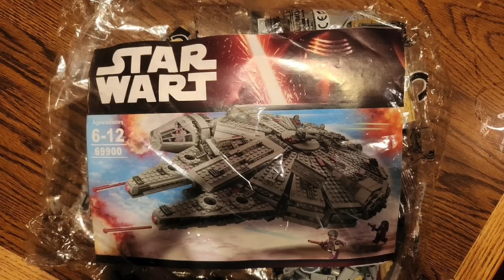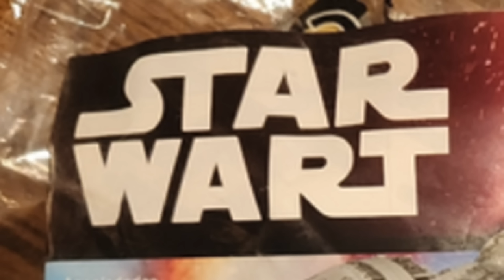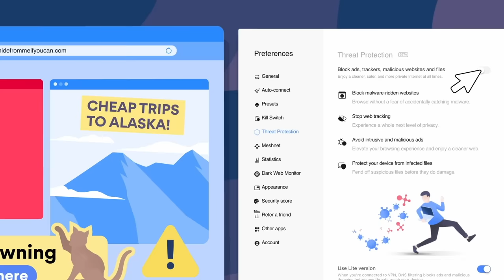When Everything Is Off Brand 5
It's completely risk-free with Nord's 30-day money-back guarantee!

This series is going on forever.